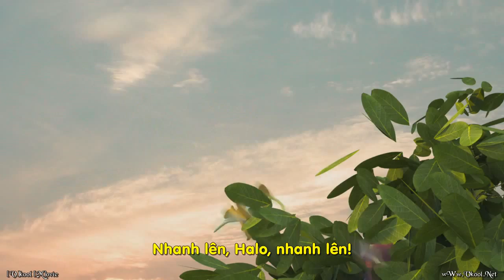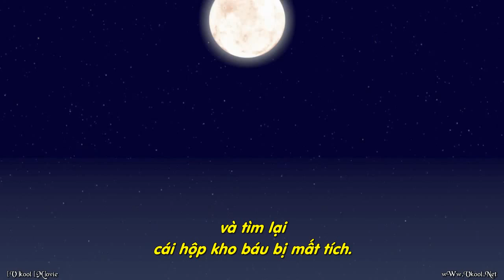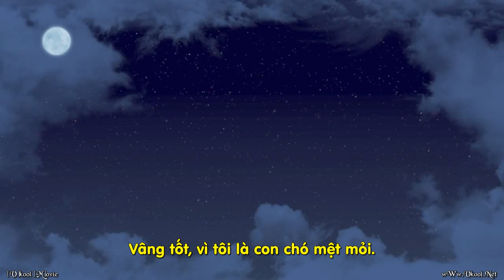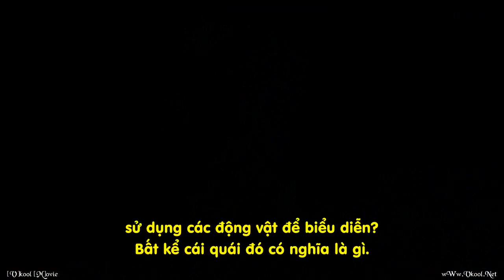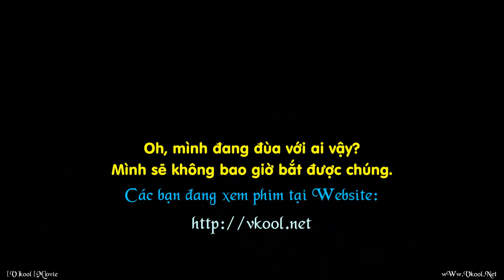The Littlest Angel - Thiên Sứ Nhỏ [P3]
Phim hoạt hình: The Littlest Angel - Thiên Sứ Nhỏ
Vietsub: Vkool